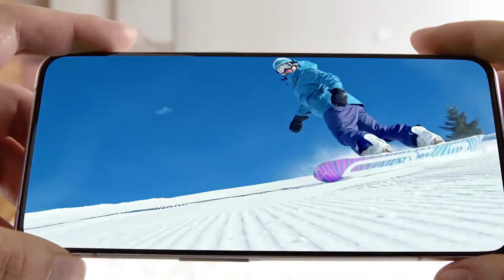Realme GT 2 Pro | The Display That's Greater Than You See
About:
Introducing a display that opens up the digital world to a totally new immersive reality. The Super Reality Display on realme GT 2 Pro is our most advance screen ever, featuring multiple world-first breakthroughs.